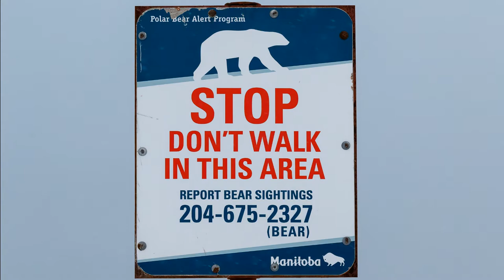Churchill Manitoba 2018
Please turn sound on and look at full screen. Press pause to let the video load for a few seconds. Go to the tool icon lower right to be sure 1080P is checked - not just Auto. Then press play.
 Best viewed in 1080P  HD mode.